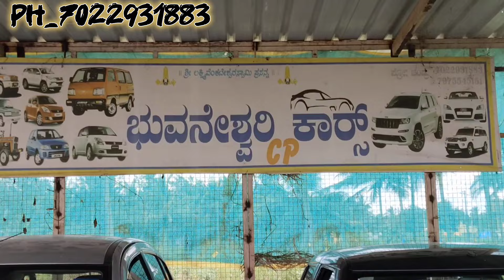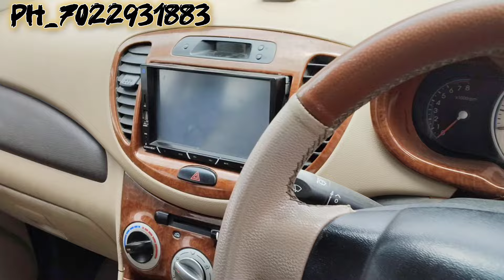ಗ್ರಾಹಕರಿಗೂ ಕೂಡ ಡೀಲಿಂಗ್ ಪ್ರೈಸ್ ಅಲ್ಲಿ ಕೊಡ್ತೀನಿ ಇದು ಚಾಲೆಂಜ್ ಇದು ಮಾತ್ರ ನಮ್ಮ ಶೋ ರೂಮ್ ಅಲ್ಲಿ ಮಾತ್ರ.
ಬನ್ನಿ ಸ್ವಾಮಿ ಡೀಲರ್ ಪ್ರೈಸ್ ಗಿಂತ ಕಮ್ಮಿ ಬೆಲೆಯಲ್ಲಿ ಕೊಡ್ತೀನಿ ಇದು ನಮ್ಮ ಕರ್ನಾಟಕದಲ್ಲಿ ಯಾರು ಕೊಟ್ಟಿರಬಾರದು 💥

Address_Holenarsipura Taluk Hassan district
                Channaryapattana Road gannigada
                Volambige

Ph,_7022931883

Silverline Automotives